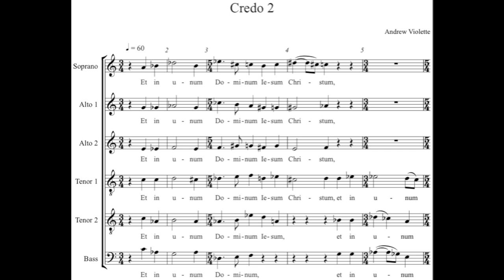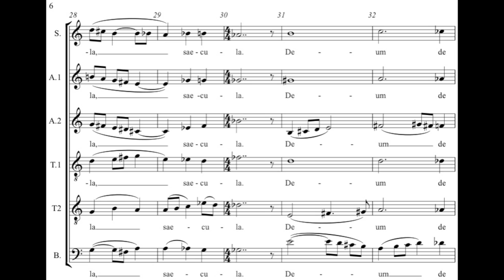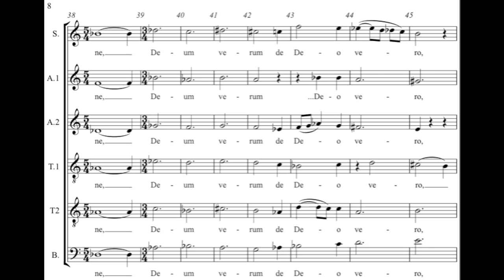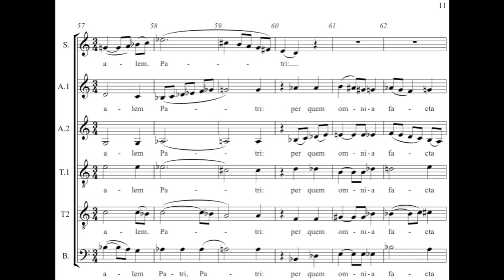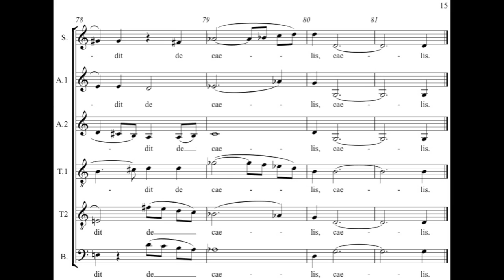Andrew Violette---Credo 2 from Mass (2012)